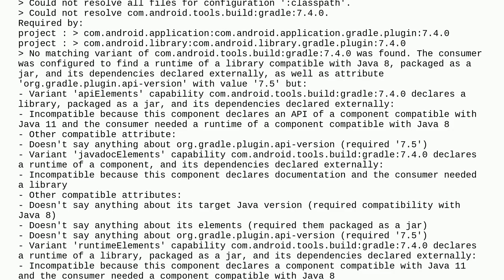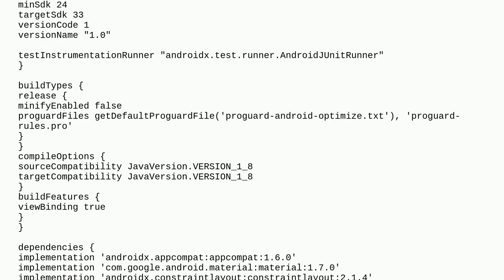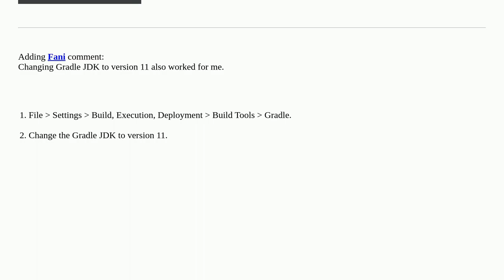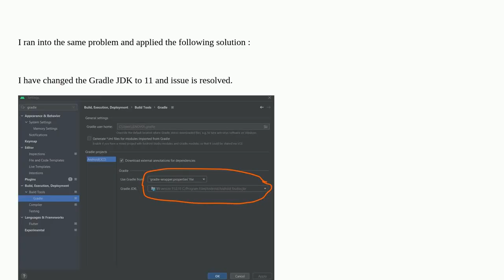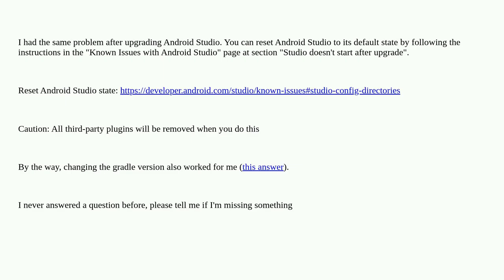Gradle project sync failed after Electric Eel | 2022.1.1 update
A special thanks goes out to the community

  gradle android